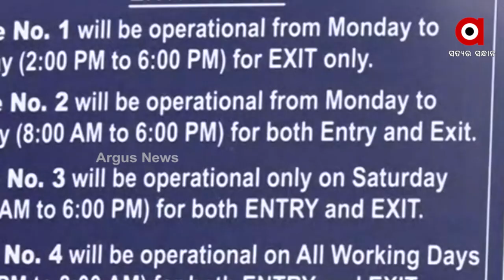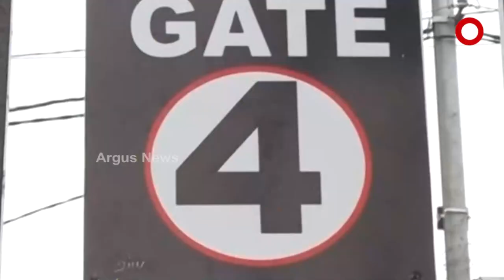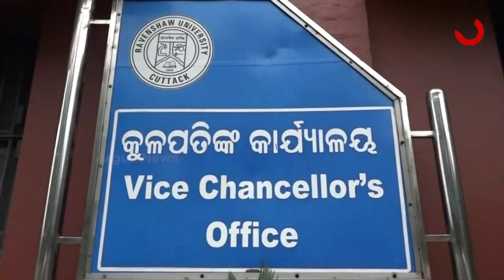ଆମରଣ ଅନଶନରେ ଛାତ୍ରଛାତ୍ରୀ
ମୁଖ୍ୟ ଗେଟ ଖୋଲିବା ଦାବି ନେଇ ଦ୍ୱିତୀୟ ଦିନରେ ପହଞ୍ଚିଲା ରେଭେନ୍ସା ବିଶ୍ଵବିଦ୍ୟାଳୟ ଛାତ୍ରଛାତ୍ରୀଙ୍କ ଆମରଣ ଅନଶନ। ହେଲେ ନିଜ ଜିଦରେ ଅଟଳ ଅଛନ୍ତି ବିଶ୍ବବିଦ୍ୟାଳୟ କର୍ତ୍ତୃପକ୍ଷ ।